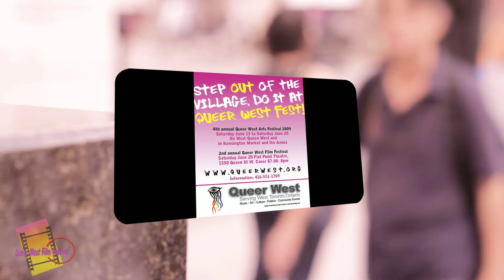Queer West Film Fest 2015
Lauren Tenn, President Program Director talking about the history of  7th Annual Toronto International Queer West Film Festival. " We’ve made the jump from our annual evening screening to a weekend film festival. From shorts, documentaries and full length features, we aim to showcase the very best of Canadian and international queer cinema from both emerging and established directors. We aim not only to celebrate and entertain but to highlight the issues that continue to affect our community at home and around the world. We’re Toronto’s second largest LGBTQ film festival. Running from August 7-9th 2015, 4-6 PM, The Revue Cinema, 400 Roncesvalles Ave. Toronto Ontario" She said. Video produced by and copyright reserved to theBUZZ/INspired Media Inc. 2015, shared with permission from INspired Media